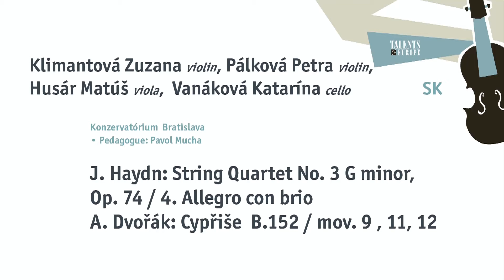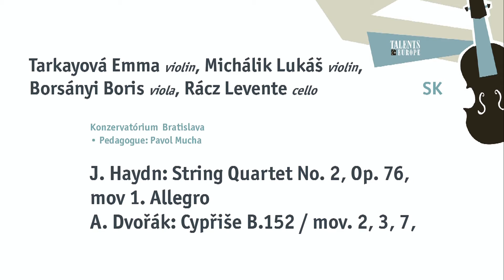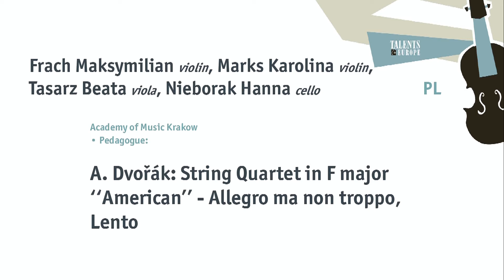Talents for Europe 2018 | II. category of chamber play - quartet | April 28th, 2018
00:00:00 String Quartet
00:16:48 Violin Quartet
00:25:53 Borsányi Quartet
00:41:10 String Quartet - Appodelica